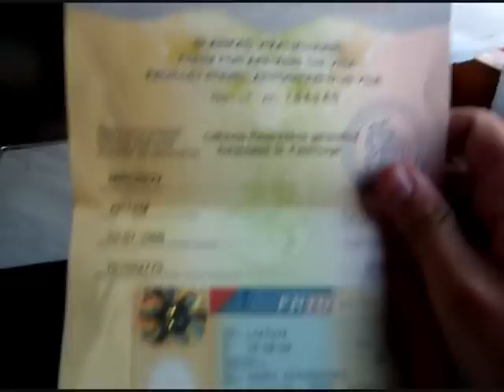The Riot Gang - All Nations Unity Song